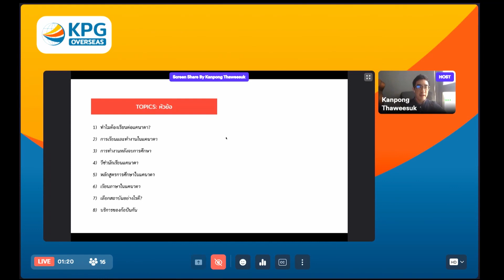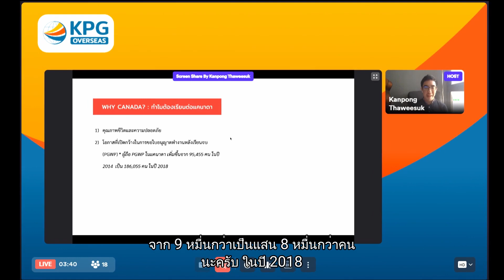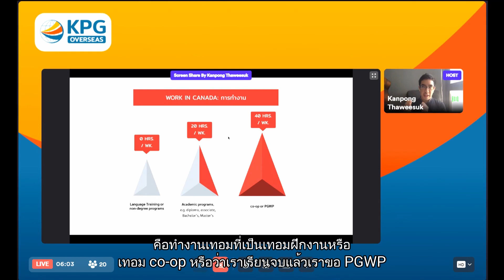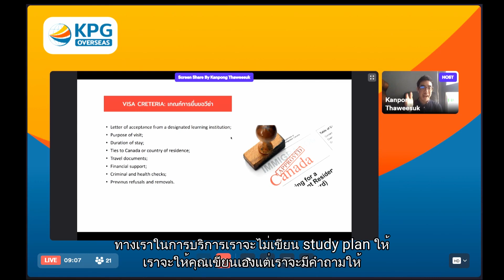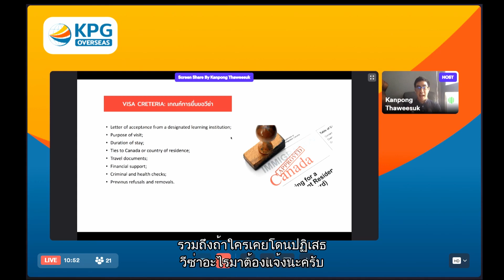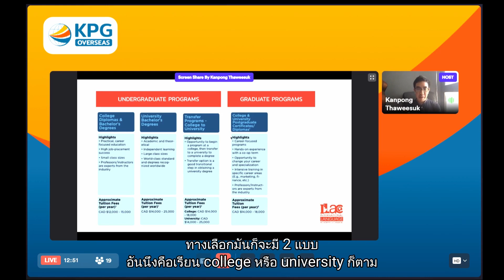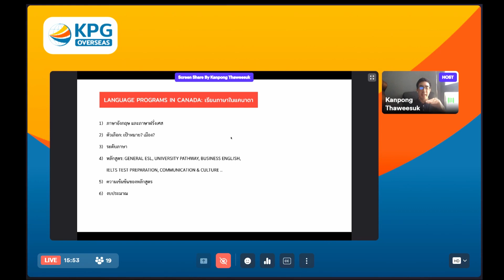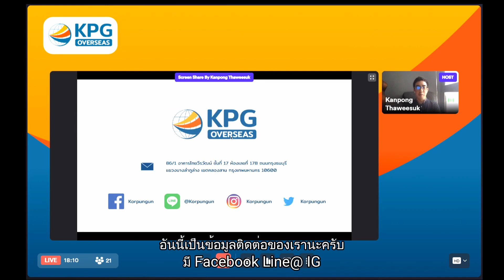เรียนภาษาอังกฤษ เรียนต่อปริญญาตรีและปริญญาโท ในแคนาดา | Study In Canada Virtual Fair กับก้อปันกัน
ศึกษาข้อมูลเกี่ยวกับการเรียนภาษาอังกฤษ เรียนต่อปริญญาตรีและปริญญาโทในแคนาดา ไปกับ คุณกันต์ – ผู้ก่อตั้ง บจก.ก้อปันกัน ให้คำปรึกษาเรียนต่อต่างประเทศ และเรียนภาษาอังกฤษออนไลน์ โดยคำนึงถึงความต้องการของผู้ใช้บริการเป็นสำคัญ

สนใจเรียนต่อแคนาดา